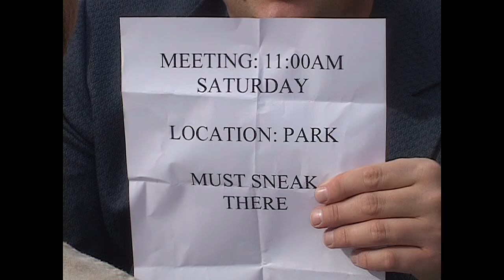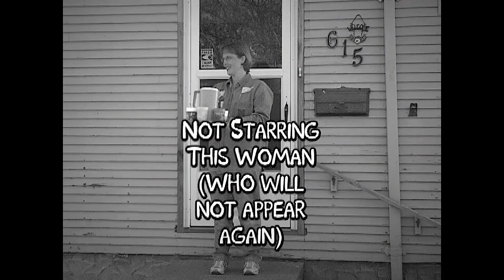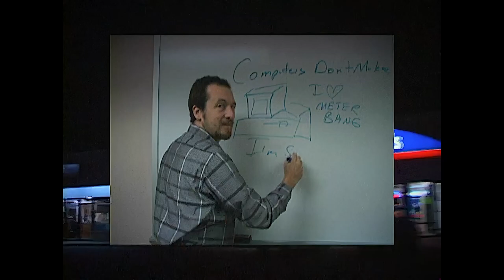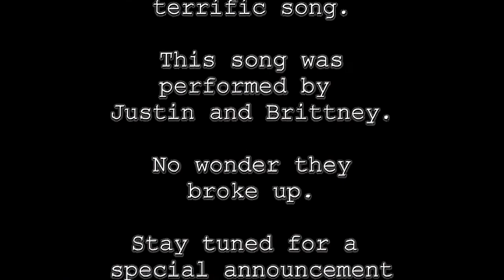The Caribou Show episode 1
The first episode under the name "The Caribou Show" after changing from "The Captain Caribou Show".  Aired sometime in November of 2002 on KTTW.